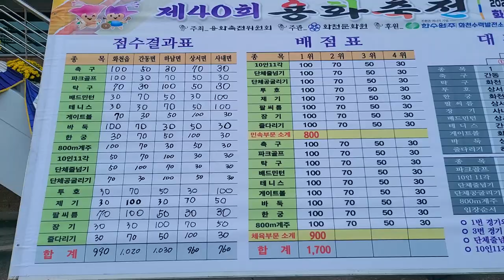제40회 용화축제 간동면 종합순위 준우승 잘했따~